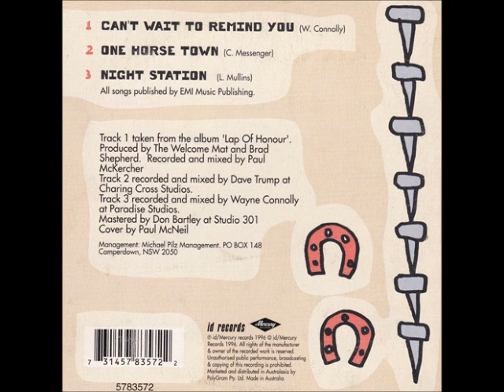The Welcome Mat - Night Station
1996 B-side